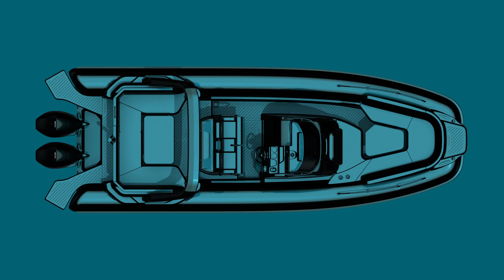Zodiac Medline 9 - Demo & Walktrough with a Privilège Catamaran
Video from Gilles Wagner of our Zodiac Medline 9, and a Privilège Catamaran, on the west coast of France, September 2020.